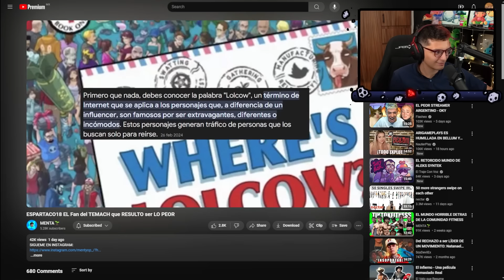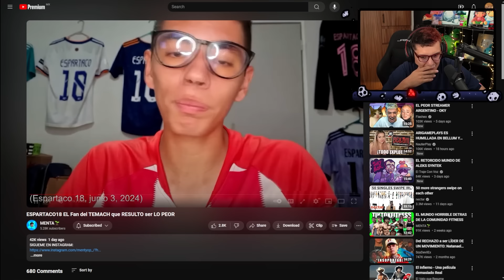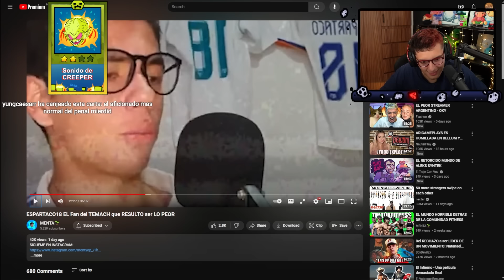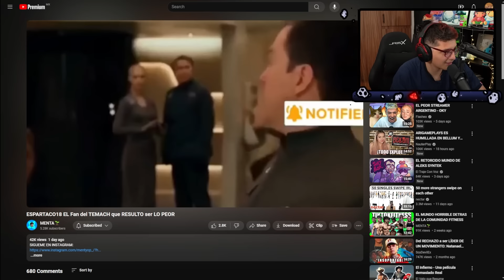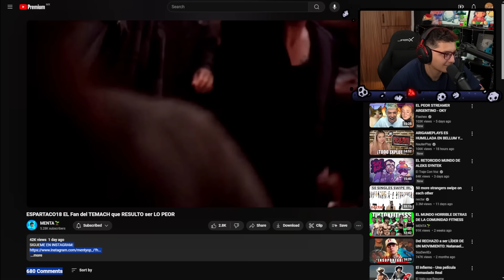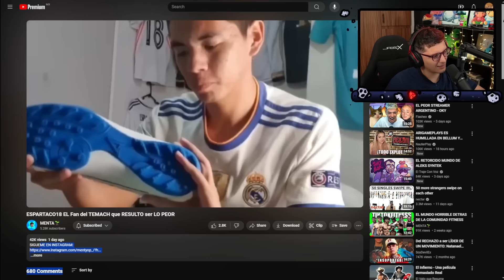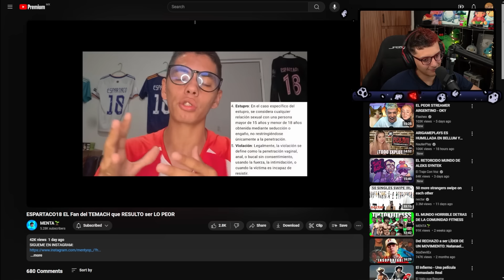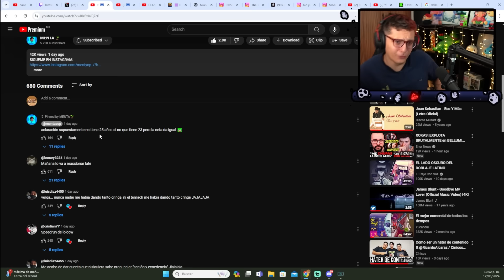ESPARTACO18 EL LOLCOW MAS TRISTE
latesitoo r
latesitoo x
latesitoo rr